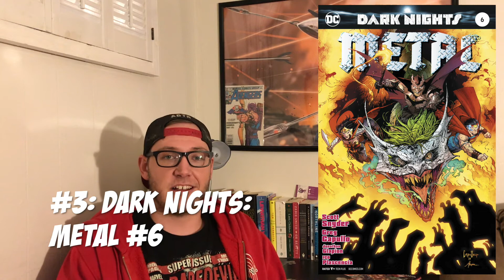5 in 5: March 28, 2018 – Daredevil #600, Saga #50, and more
Our most anticipated comic books the week of March 28, 2018.

#3 – Dark Nights: Metal #6

#2 – Doomsday Clock #4

Find more reviews and news for toys, comic books, cosplay and more on our